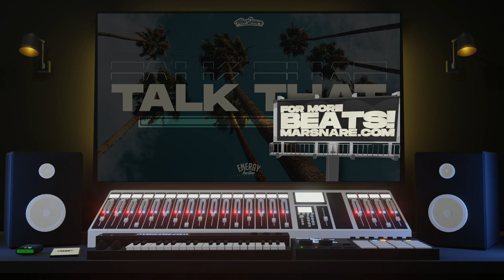(Dom Kennedy Type Beat 2021 New West Coast) "Talk That" - Prod. MarSnare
Smooth West Coast Beat w/ Knockin' Drums That Got A Swing on 'Em. 🥁🌴

🏆Social: @MarSnare

License